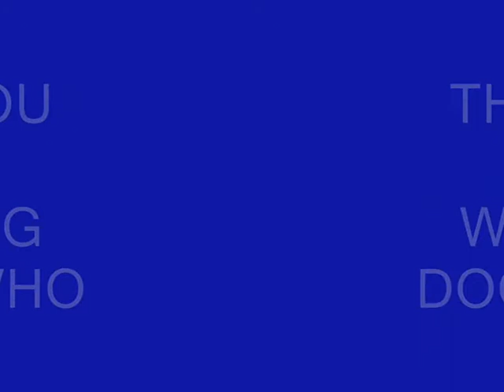Doctor Who The Lost Episode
The Doctor and Rose hoping for a monster free day meet some of there worst enemies!  Beware of the man eating guinea pig!  Noooooooooooo!